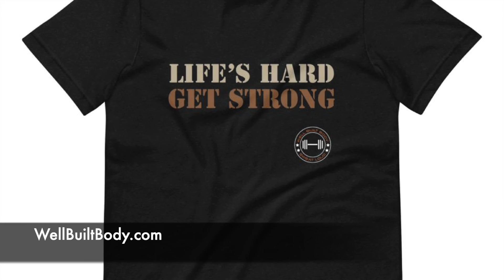BL Anterior Destoyer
Brandon destroys your anterior with this crushing Kettlebell work out. See if you can keep up... oh and his 8 year old son works along side him.